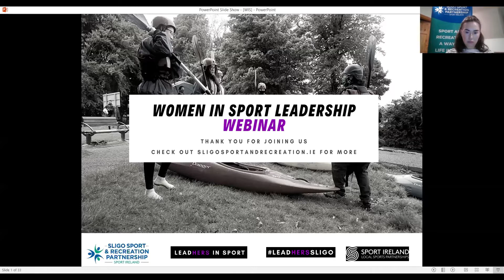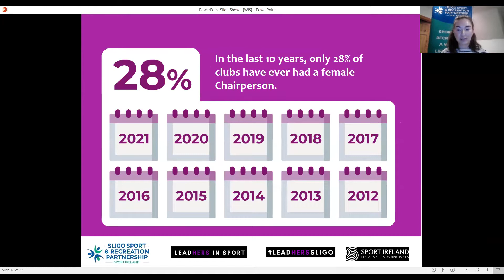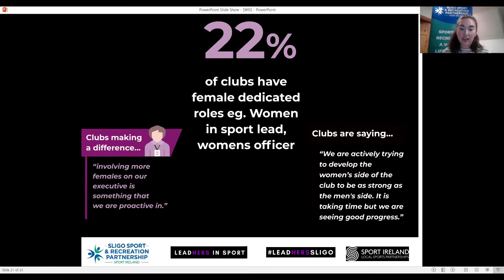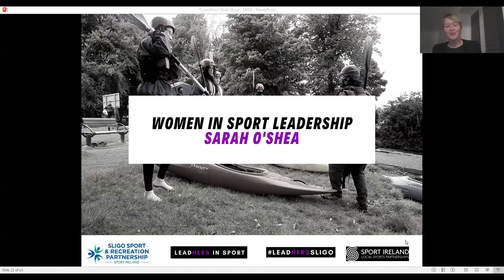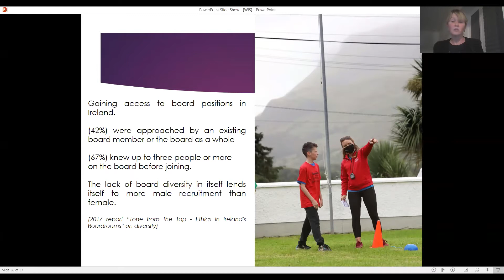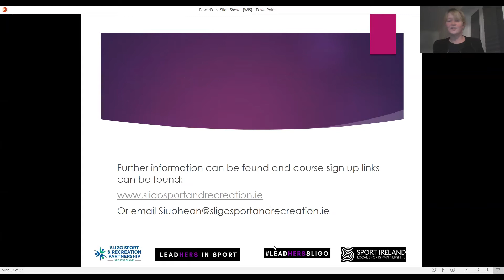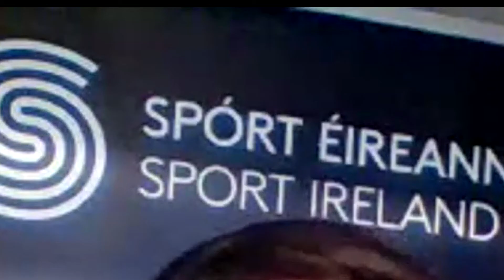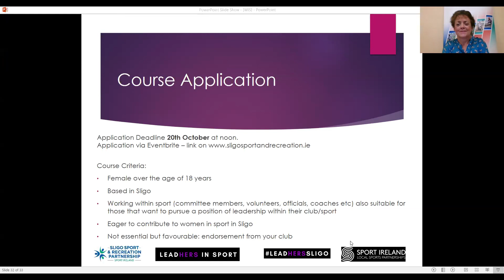LeadHers in Sport Webinar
Recording of our recent Women in Sport Leadership Webinar with guest speakers including Olympian Mona McSharry and Sport Ireland Women in Sport Lead Nora Stapleton.